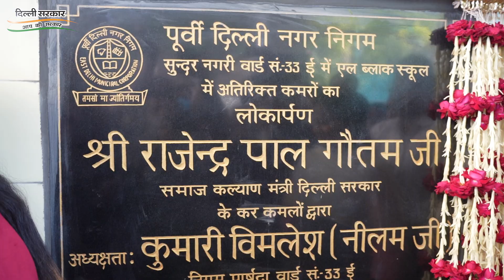मंत्री Rajendra Pal Gautam ने किया एक साथ तीन बड़े कामों का Inauguration: CCTV Camera | Classrooms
1. Arvind Kejriwal on Delhi Water Crisis
2. Arvind Kejriwal ने बताया क्यों ज़रूरी है स्कूल में CCTV कैमरे लगवाना
3. Arvind Kejriwal on the inauguration of India’s largest Water Sewage Treatment Plant (STP)
4. Arvind Kejriwal on Education System in India